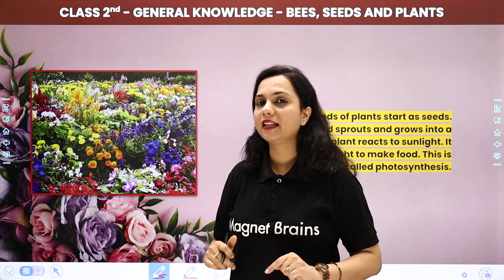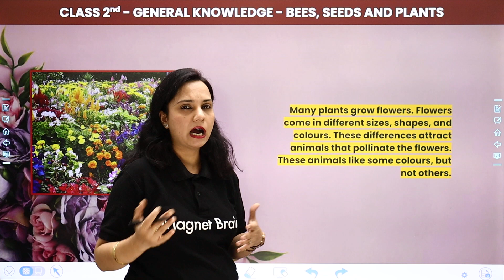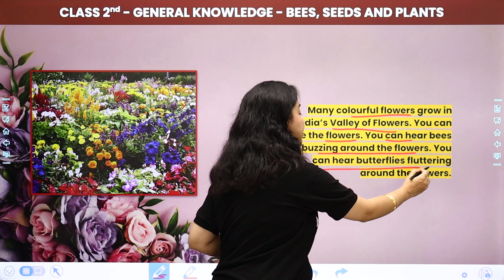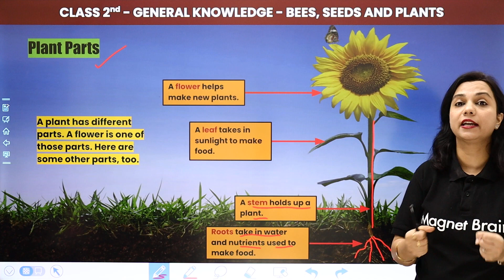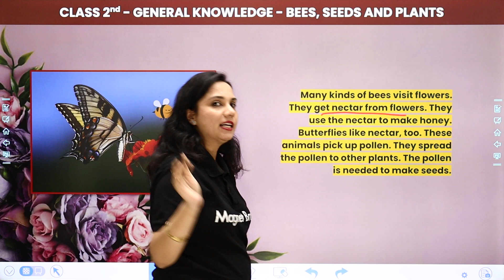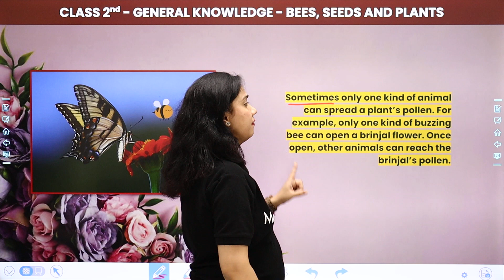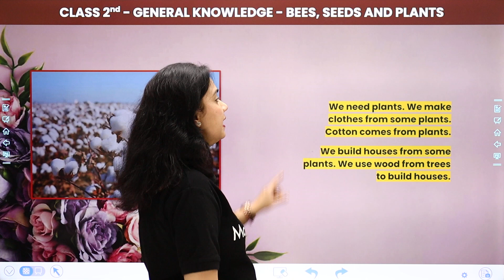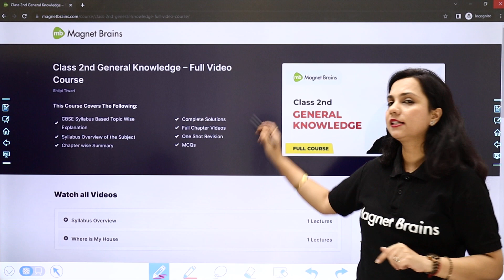Bees, Seeds and Plants - Explanation | Class 2 General Knowledge | CBSE 2024-25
✔️ Class: 2nd
✔️ Subject: General Knowledge/GK
✔️ Chapter: Bees, Seeds and Plants
✔️ Topic Name: Bees, Seeds and Plants - Explanation
✔️ Topics Covered In This Video (By Shilpi Mam): Explanation Bees, Seeds and Plants of class 2 General Knowledge have been discussed in this video.
00:00 Bees, Seeds and Plants Introduction: Explanation
01:33 Bees, Seeds and Plants
23:03 Website Overview

plant parts and functions
parts of plants for class 2 questions
parts of plants for class 2
bee facts for kids-pdf
parts of plants and their functions for class 2
7 fun facts about bees
10 characteristics of bees
10 reasons why bees are important
what are the 7 parts of a plant